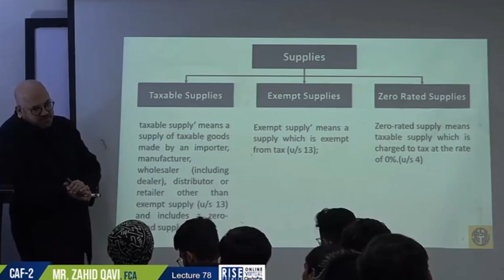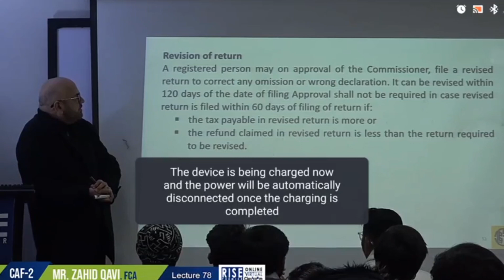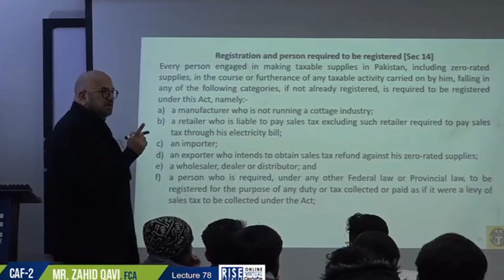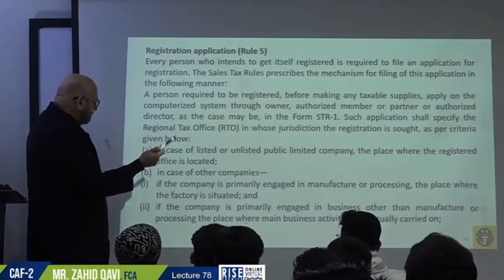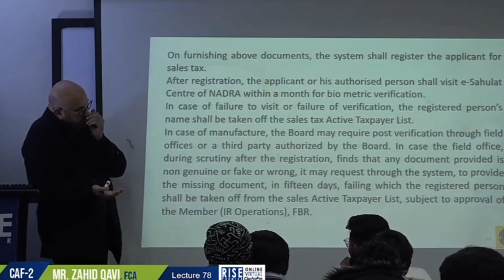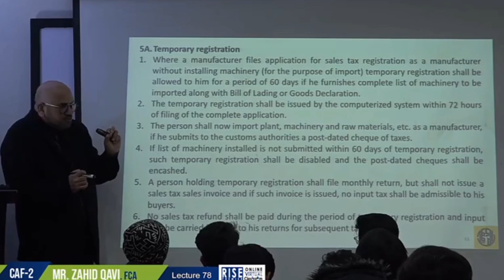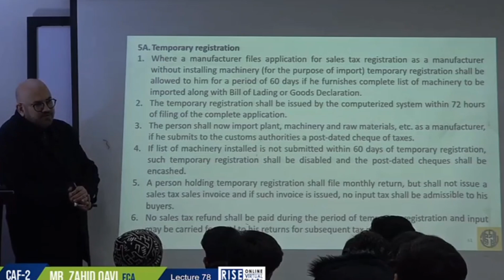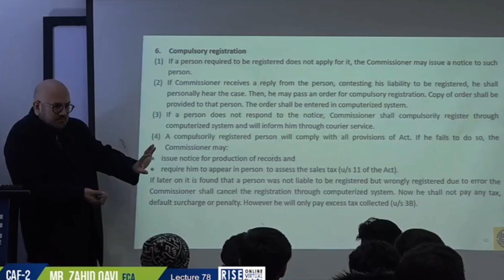Tax Practices Lecture 78